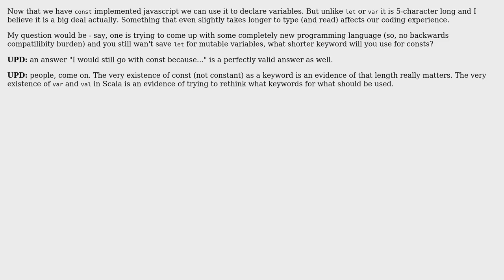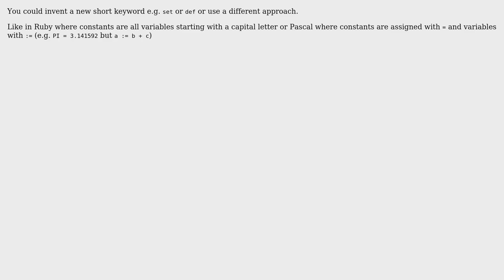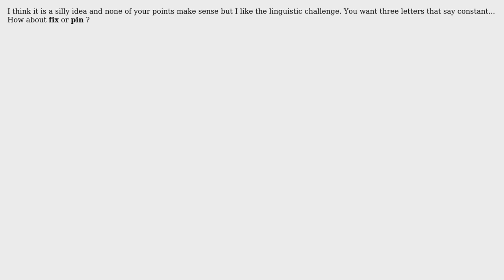Software Engineering: What would be generally accepted shorter version of `const`? (6 Solutions!!)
Software Engineering: What would be generally accepted shorter version of `const`?

With thanks & praise to God, and with thanks to the many people who have made this project possible! | Content (except music & images) licensed under CC BY-SA | Music | Images & others | With thanks to user Solomon Slow user shabunc user Rhys Johns user Neil user Martin Maat user Jan user Greenonline user Angus Goldsmith and the Stack Exchange Network Trademarks are property of their respective owners. You are responsible for your own actions.